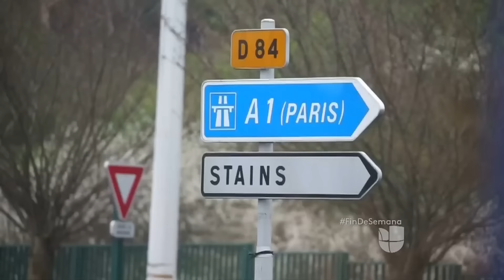Intento de ataque en el aeropuerto de Orly en París, Francia, causa momentos de terror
Fuerzas de seguridad abatieron a balazos a un hombre de 39 años que intentó quitarle el arma a una soldado dentro del aeropuerto de Orly. Se cree que sus intenciones era disparar contra los viajeros. Funcionarios franceses dicen que el sospechoso estaba siendo investigado por posibles vínculos con terrorismo.